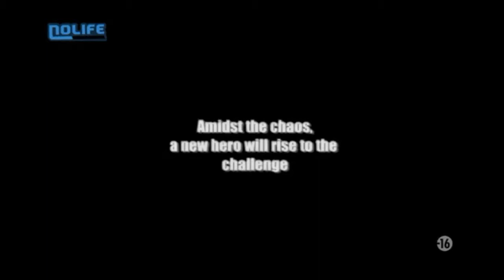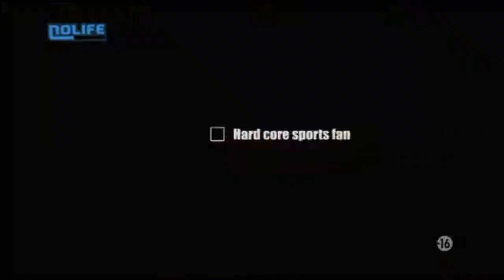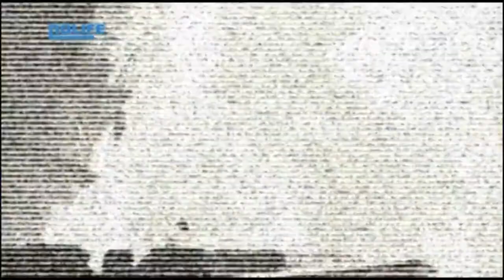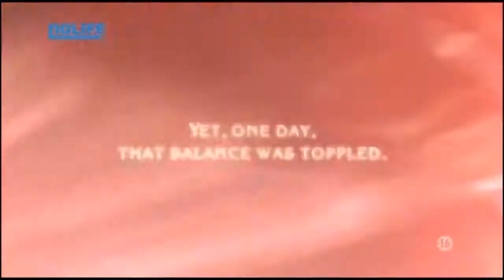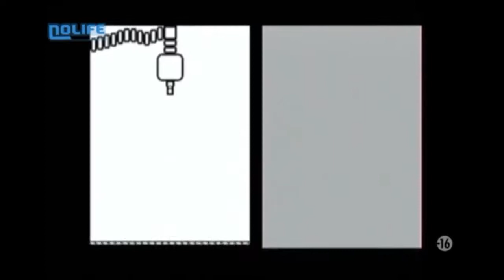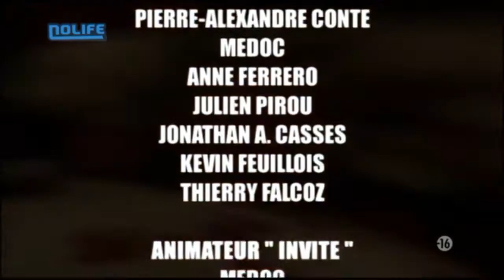CLASSÉS 18+ #8 Mai 2009 Première émission dans la cave et arrivé du porte-manteau à la présentation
Diffusé le 10 mai 2009

News - Critique flash Le Parrain 2 - Critique flash X-Men Origins : Wolverine - Reportage ICHIBA Daisuke - Retro & Magic Die by the Sword - PIXA Ikkitôsen Eloquent Fist - 3 minutes pas + pour parler d'un jeu 3+ Rhythm Paradise - Critique The Chronicles of Riddick : Assault on Dark Athena - Avant-première Bionic Commando - Avant-première Dark Sector

Classés 18+ est une émission consacrée aux jeux vidéo disposant d'un PEGI 18. L'émission est initialement présentée par Thierry Falcoz, qui est rapidement rejoint par Medoc. Suite au départ de Thierry, Medoc est rejoint à la présentation par Moguri et Aymeric en alternance. Certaines musiques de l'habillage sont crées par Yamaoka Akira le compositeur de Silent Hill. L'émission était diffusée à un rythme bimensuel (à partir de la rentrée de septembre 2009) sur la chaîne de télé Nolife de juillet 2008 à juillet 2016.